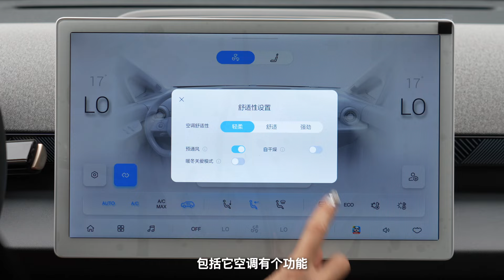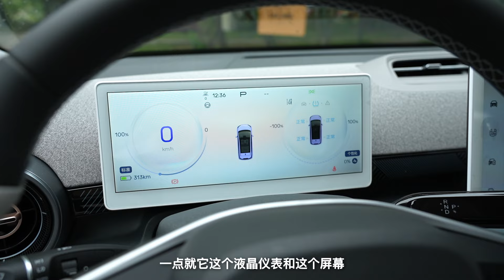车若初见 | 静静 | 五座考拉 静静实拍极狐考拉S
极狐考拉摇身一变极狐考拉S，变在哪？主要是四座变五座，更实用～空间、便利性依然是优势，同时多一个选择，多条腿走路，看看是不是家庭用户的菜？